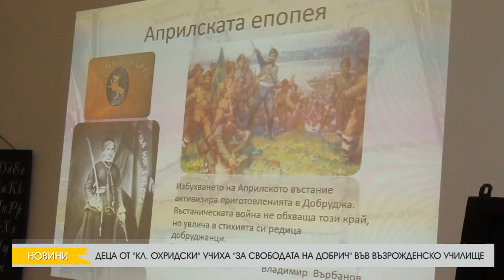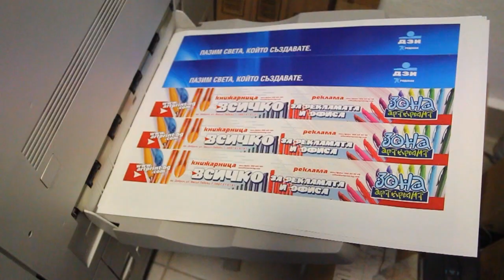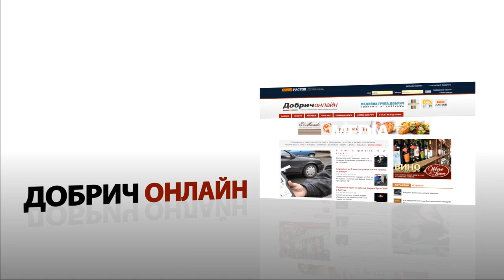ЕМИСИЯ НОВИНИ НА ТЕЛЕВИЗИЯ ДОБРИЧ ОТ 27-01-2016